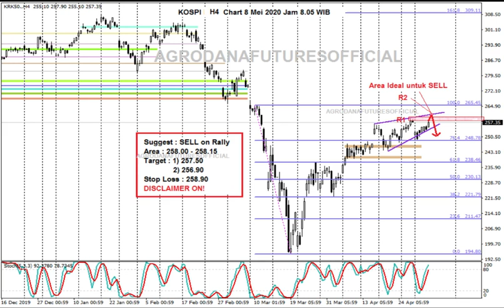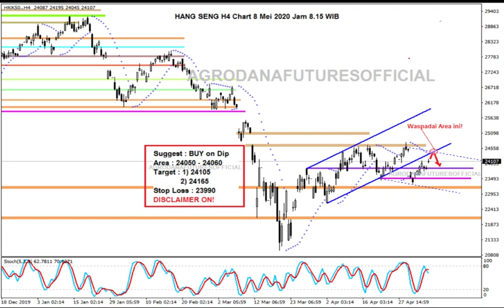Indeks Asia 8 Mei 2020 AS Tunda Pengajuan Pajak, Sentimen Naik Jelang NFP. Asia Mengikuti ?